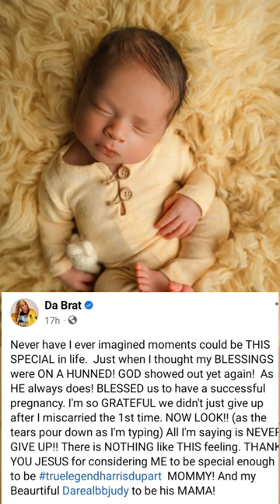DABRAT SHARES FAMILY PHOTOS OF TRUE LEGEND